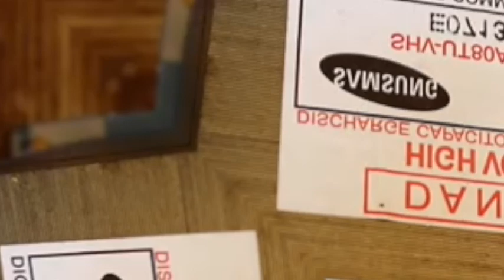Pond Hockey 2017 (Concert Backdrop)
A friend commissioned me to make a backdrop video for a concert.   As I was working on the video I let Youtube stream in the background.  The following playlist inspired the the video to manifest through me.  I've never heard the music before, just let it flow.   I am very proud of the result.

Tracklist